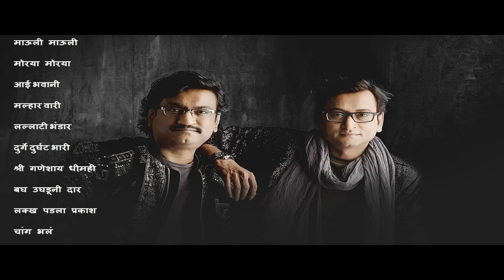Ajay-Atul Devotional songs|Ajay Atul Special Part 2|Classic|All time Favourite|Marathi Songs